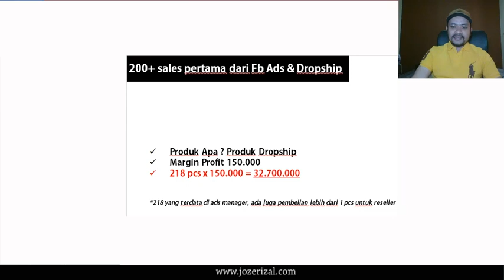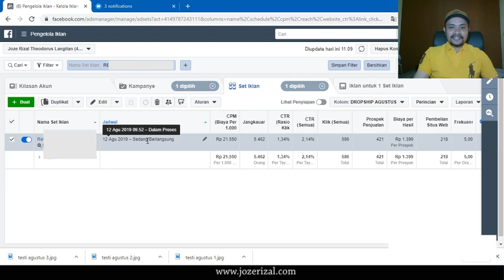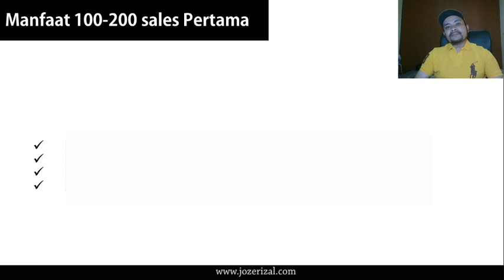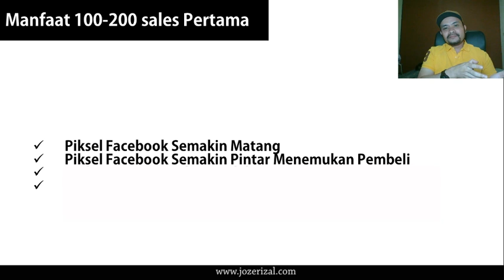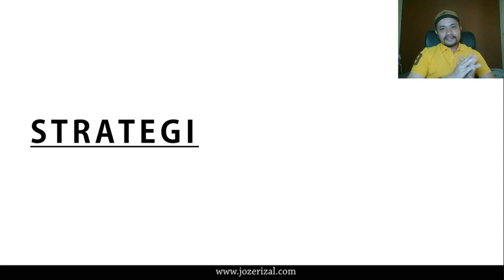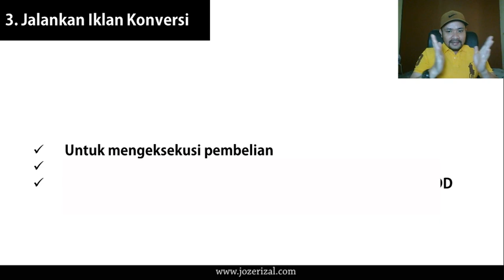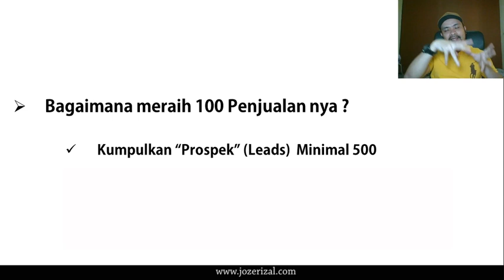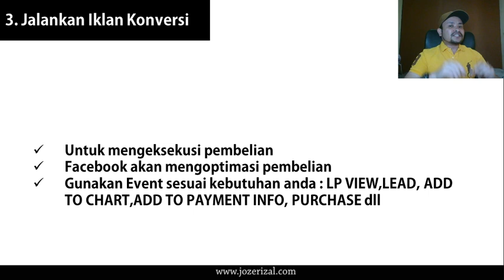CARA MERAIH 200 PENJUALAN PERTAMA | FACEBOOK ADS & DROPSHIP | JOZE RIZAL